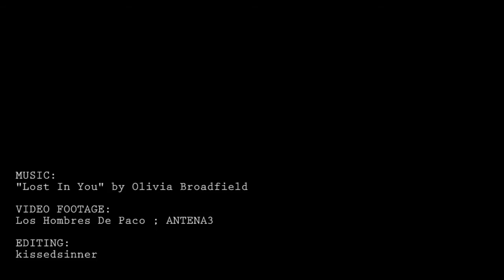[FMV] Pepa & Silvia - Lost In You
First video upload dedicated to Pepa & Silvia! I haven't edited a video in a while so hopefully this short one turned out okay. Enjoy! ^^

Video Footage: Los Hombres De Paco ; Antena3
Edited by: kissedsinner

** All audio and video material belong to its original owners. **